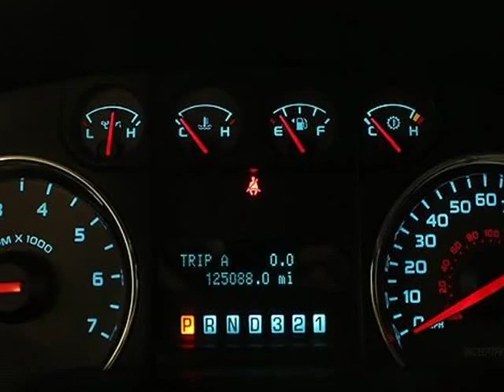2010 Ford F-150 4WD SuperCrew 145" XLT (ADDISON, Illinois)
12 W Factory Rd
ADDISON